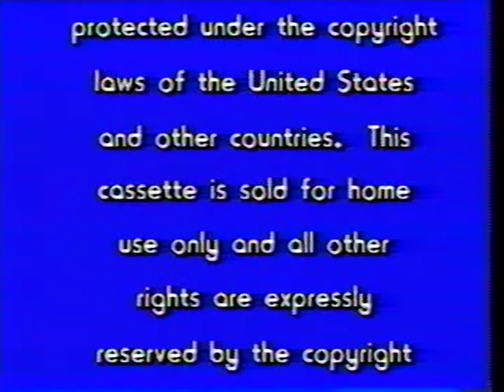Opening to The Adventures of the Wilderness Family 1985 VHS [1982 packaging]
Tape distributor: Media Home Entertainment | Reprint pressing [1982 slipcase] | No print date

1. FBI warning screen
2. 1981 Media Home Entertainment logo [Heron Communications byline]
3. Pacific International Enterprises logo